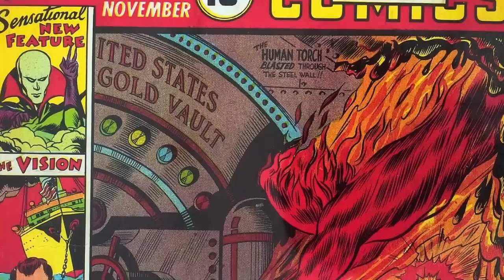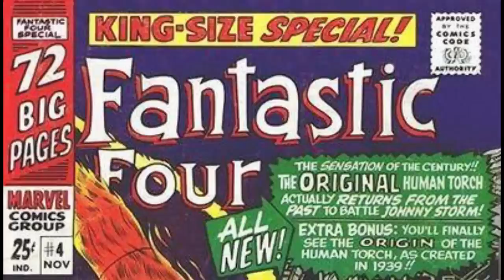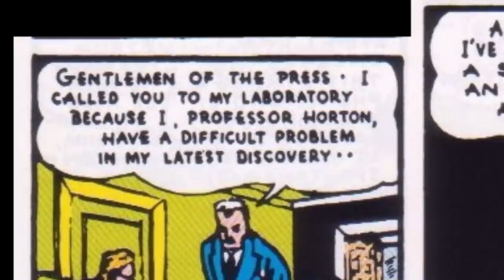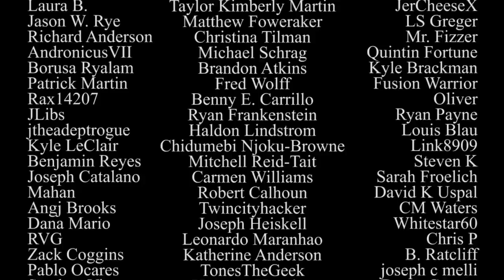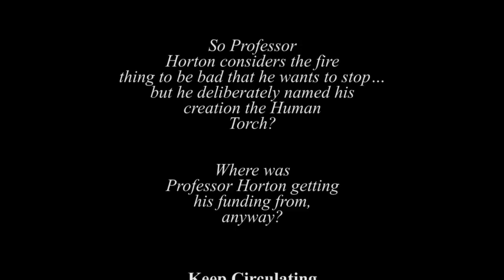Marvel Comics #1 (The Human Torch) - Atop the Fourth Wall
PRE-ORDER THE "When's the Next History of Power Rangers?"

Welcome to Atop the Fourth Wall, where bad comics burn. In this episode, Linkara checks out the original Marvel superhero - the Human Torch!

Originally released November 19th, 2018.

ORIGINAL DESCRIPTION: Got to love how scientific research in comic books doesn't really need to have any specific purpose.